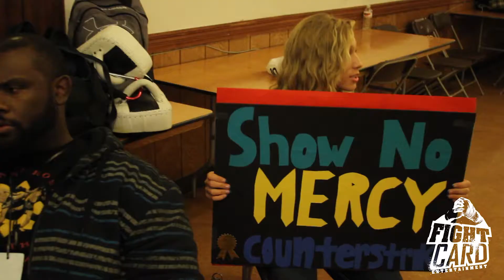Ruthless 2013 Backstage Pass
Fight Card Entertainment Presents

Ruthless 2013 | March 1st
Cicero Stadium | Cicero, IL

Ruthless Backstage Pass